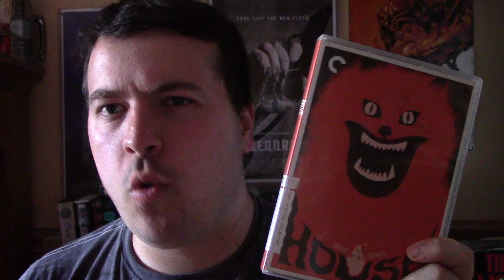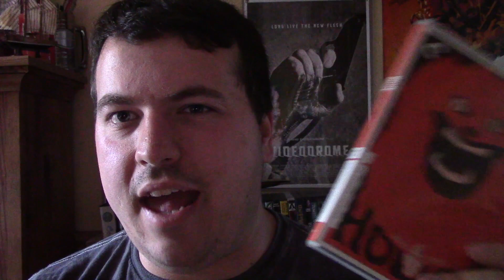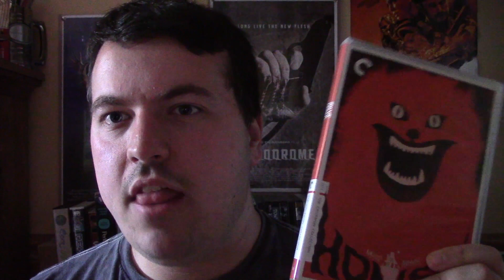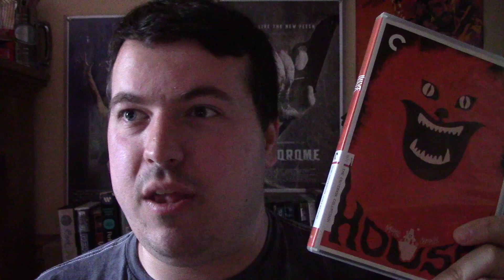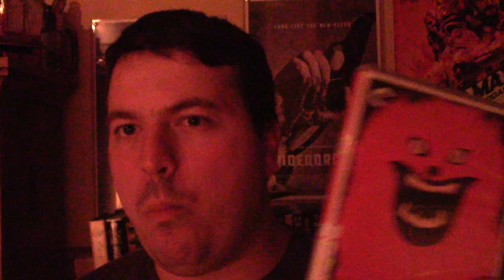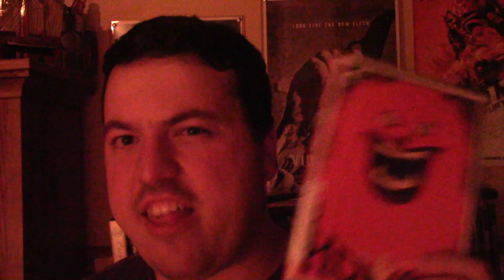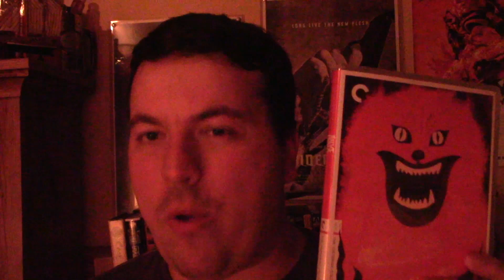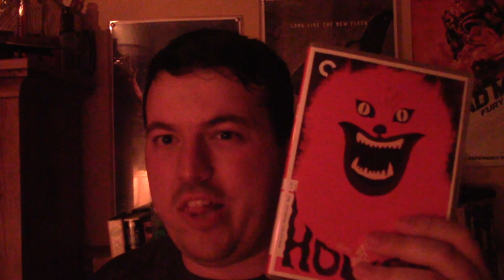House (1977) Movie Review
This is my review of the 1977 Japanese horror-comedy-fantasy film House.

Release Date: July 30, 1977 (Japan)

Genre: Comedy, Horror, Fantasy

Cast: Kimiko Ikegami, Miki Jinbo, Ai Matubara, Kumiko Ohba, Mieko Sato, Eriko Tanaka, Masayo Miyako, Yōko Minamida, Kiyohiko Ozaki, Saho Sasazawa, Haruko Wanibuchi

Story by Chigumi Obayashi

Written by Chiho Katsura

Produced by Nobuhiko Obayashi & Yorihiko Yamada

Directed by Nobuhiko Obayashi

Plot: A group of girls go to the house of one of their aunts, only to discover that the house is haunted.